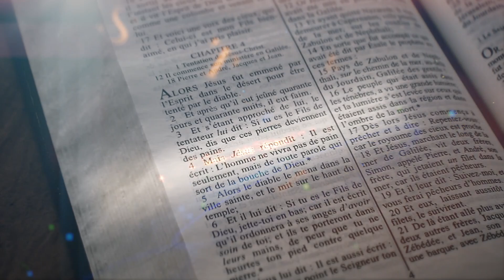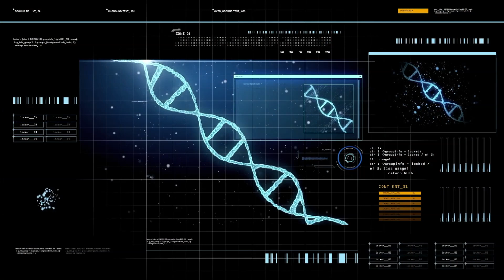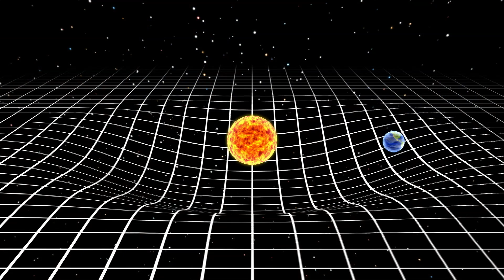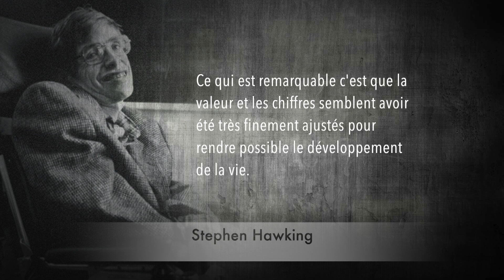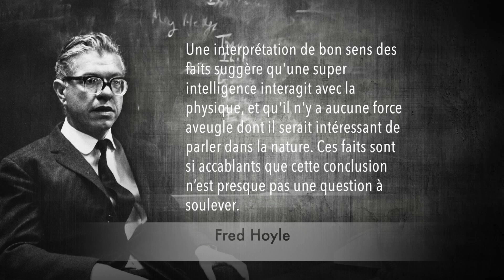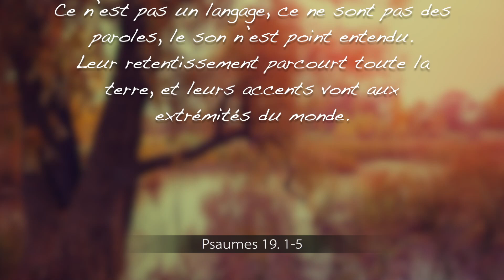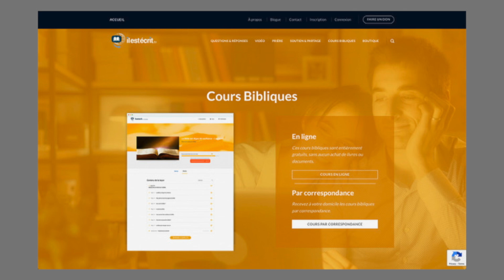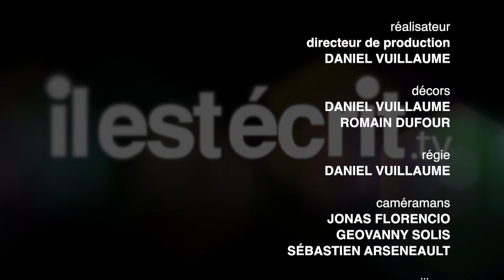Le dessein intelligent (partie 2) - Il Est Écrit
Dans notre émission de la semaine dernière, nous avons montré comment le monde scientifique est de plus en plus secoué par les découvertes faites dans le monde de la biologie, des découvertes qui remettent sérieusement en question la théorie darwinienne de l’évolution des espèces et pointent plutôt vers ce qu’on appelle aujourd’hui : un dessein intelligent. Mais il n’y a pas que la biologie qui pointe dans cette direction. Avec mes invités de cette semaine, nous allons voir que l’observation de l’Univers lui-même est une source d’étonnement.

Pour regarder nos émissions :
: En primeur le jeudi à 19h00
ICI Télévision : Samedi, à 8h
NOOVO : Dimanche, à 6h30
TVA: Mardi 4h00